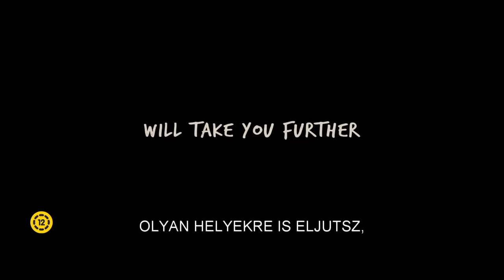Papírvárosok feliratos előzetes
Papírvárosok - a film teljes adatlapja a Mafab.hu, a Magyar Filmadatbázis oldalán
Több mint 270 ezer film, és 1,2 millió személyiség adatlapja a Magyar Filmadatbázis oldalán